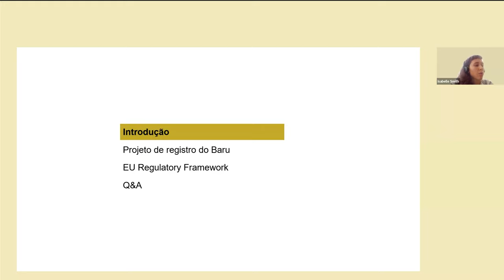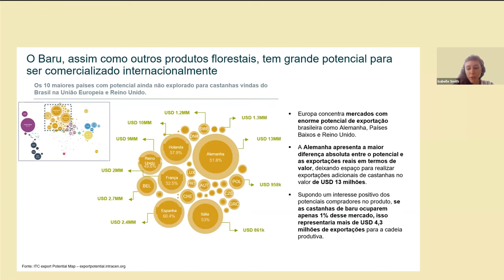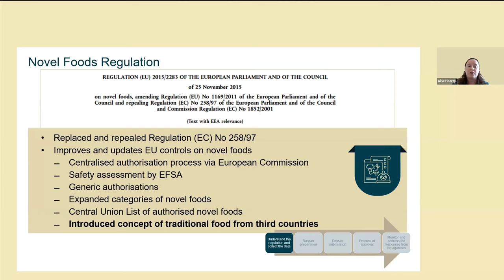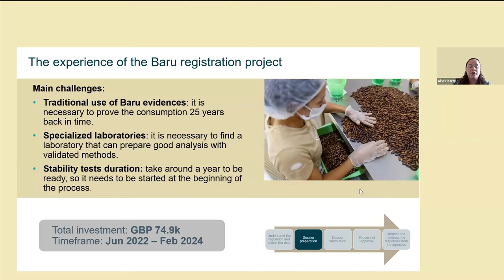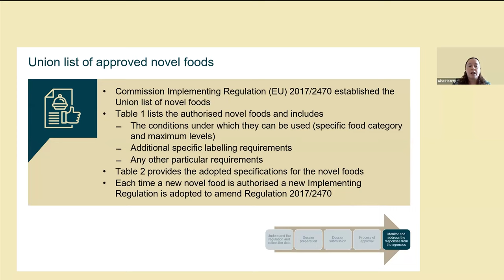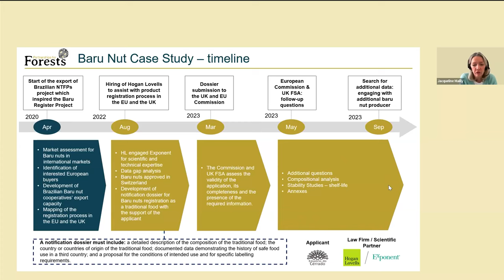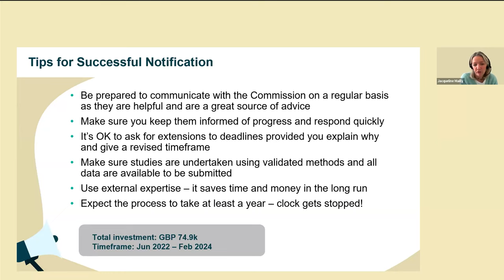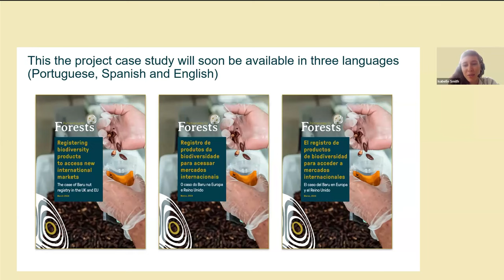Webinar: Registering new biodiversity products in international markets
A large portion of bioeconomy products are still not registered in international markets, such as the European Union and the United Kingdom. Generally, these markets are increasingly seeking healthy products allied with sustainability.

This webinar shares the lessons learned from the registration process of Baru nuts in the EU and UK, revealing the path to be taken by any other bioeconomy unregistered product. Partnerships for Forests invites expert partners from Hogan Lovells and Exponent to present the step-by-step process of registering new products in international markets.